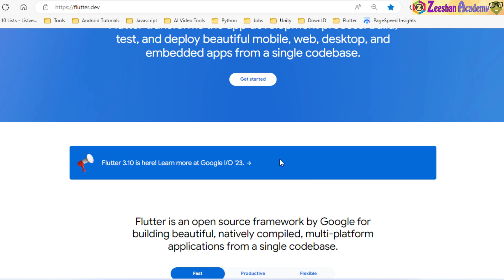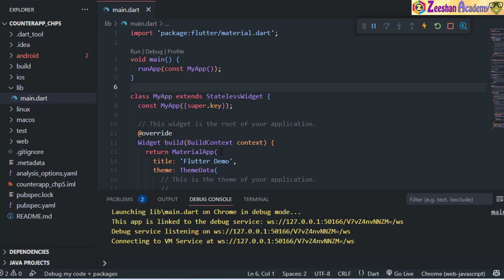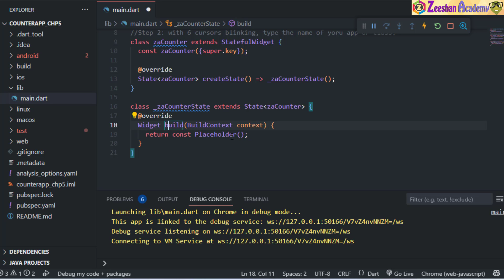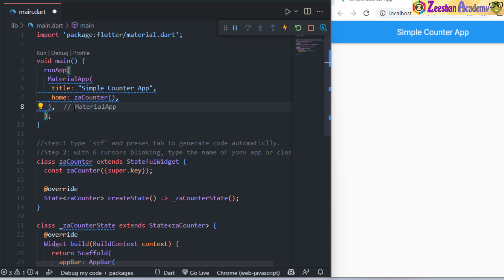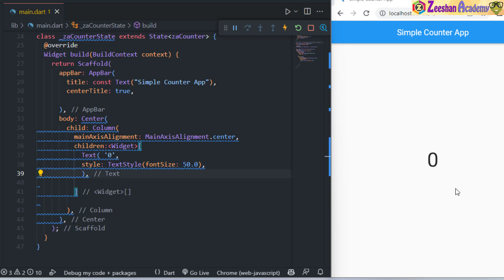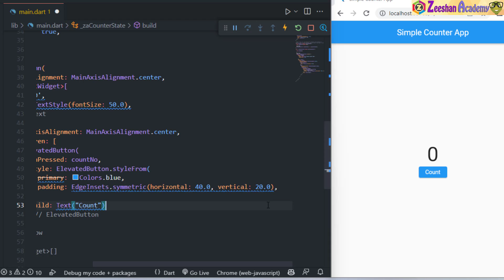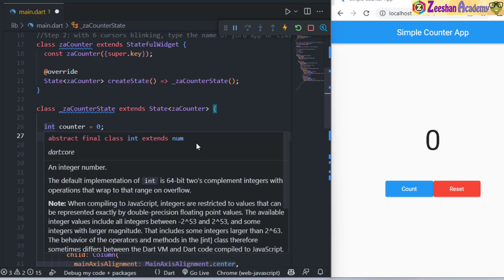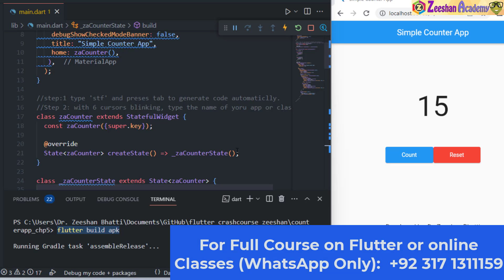Create Counter App in Flutter 2023 | Flutter project Counter App (Urdu/Hindi) | Flutter Crash Course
Welcome to Zeeshan Academy! In this step-by-step Flutter tutorial, part of our Flutter Crash Course Chapter 6, Dr. Zeeshan Bhatti will guide you in creating a Counter App using Flutter in Urdu/Hindi.

In this tutorial, you'll learn how to build a Counter App from scratch using Flutter, a powerful framework for developing cross-platform applications. Dr. Zeeshan Bhatti, a seasoned Flutter developer and instructor, will provide detailed explanations and instructions throughout the process.

During this hands-on tutorial, you will:

Set up your Flutter development environment to ensure a smooth workflow.
Create a new Flutter project and configure it for the Counter App.
Dive into coding and learn how to build the user interface (UI) using Flutter widgets.
Implement the logic behind the Counter App and make it interactive.
Customize the app's appearance using styling options available in Flutter.
Test and run the Counter App on an emulator or physical device.
Whether you're new to Flutter or an experienced developer looking to enhance your skills, this tutorial is designed to provide a comprehensive understanding of Flutter app development. The tutorial is conducted in Urdu/Hindi, making it accessible to a wider audience.

Join Dr. Zeeshan Bhatti on this exciting journey and unlock your potential in creating Flutter apps.